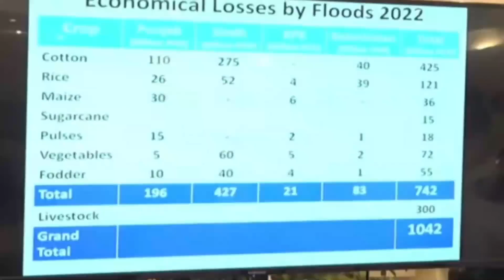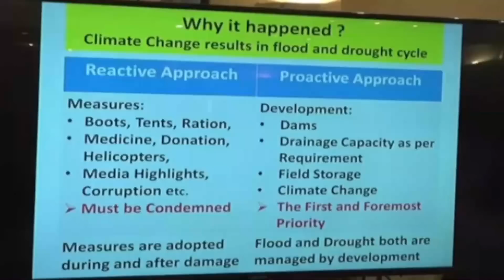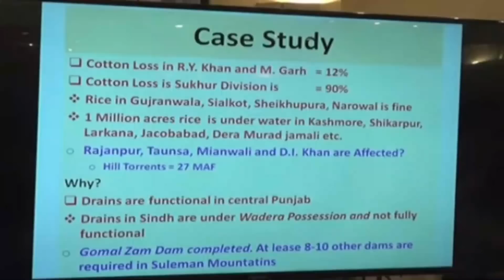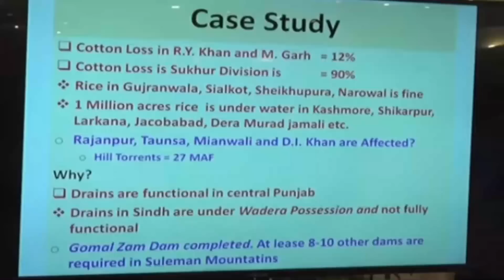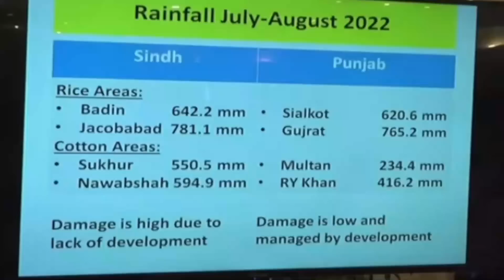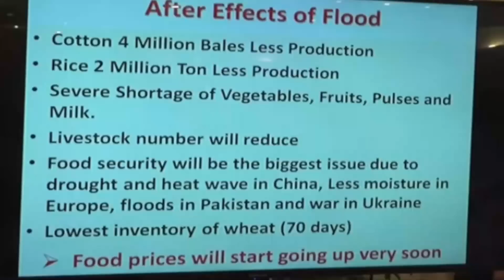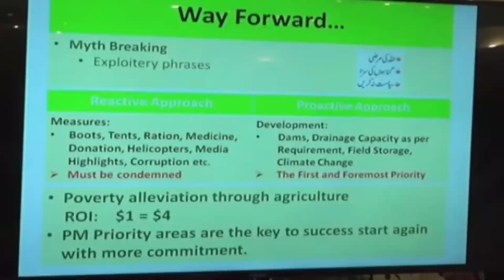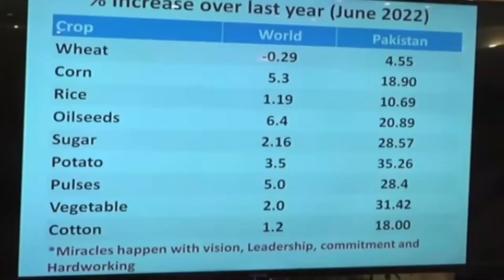Jamshed Cheema's revelations in presence of Imran Khan - Incompetence & Failure of Shehbaz's Govt